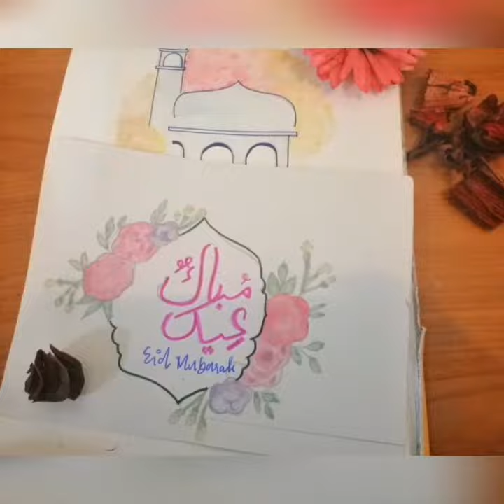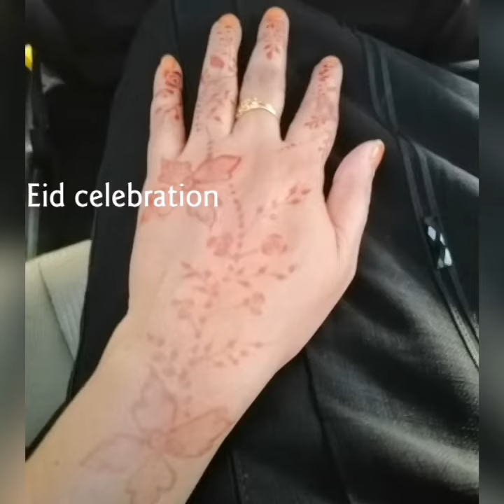Eid-Al-Adha Mubarak Wishes To Everyone || Saha Vlogs